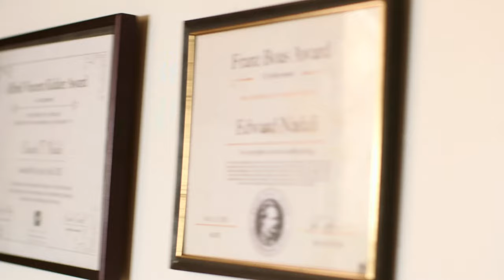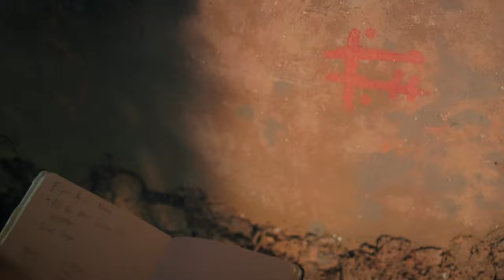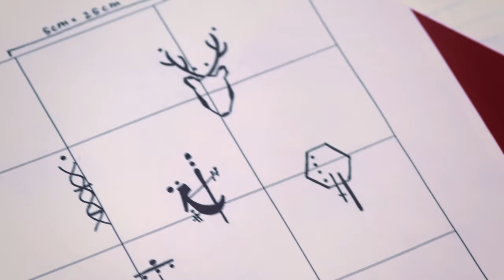Passage - Sci-Fi Short Film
Three paleoanthropology students struggle to decipher the meaning of a disappeared mentor's unanticipated discovery.

In the works since Fall 2019, Passage is my Emerson College BFA Thesis film and one of the best experiences I've had working on a project. The pandemic threw us off our planned schedule and required some creative editing solutions, but I'm incredibly grateful to my team for pulling through and helping me complete it. It's a personal film and I'm extremely fortunate to have been able to make it. Hope you enjoy!